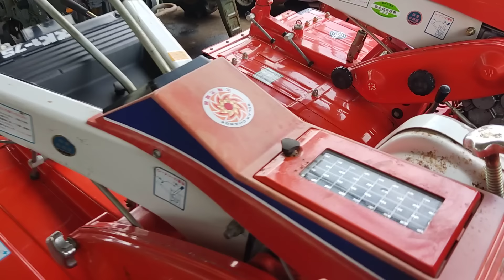Báo giá máy cày càng động cơ xăng dầu mới về nông cơ Vũ Văn Bự, gọi 0844085555.